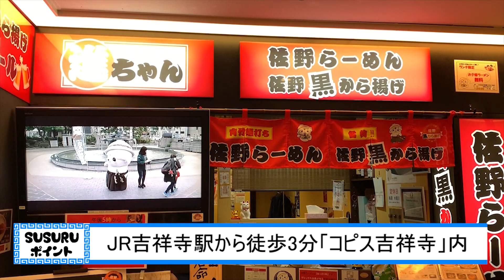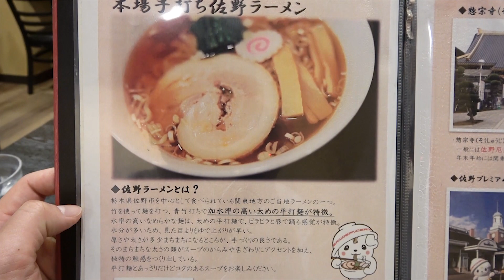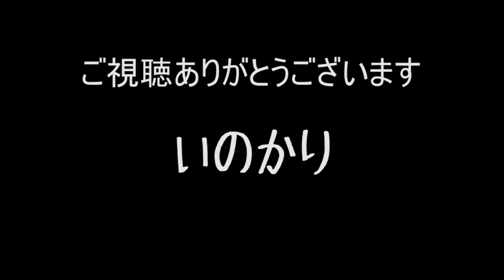ブルンブルンの縮れ太麺！唐揚げと共にすする 進ちゃん【飯テロ】 SUSURU TV.第1545回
進ちゃん
東京都武蔵野市吉祥寺本町1-8-16 F&Fコピスビル B1F

〒164-0001
東京都中野区中野3-42-2
SUSURU宛　まで！